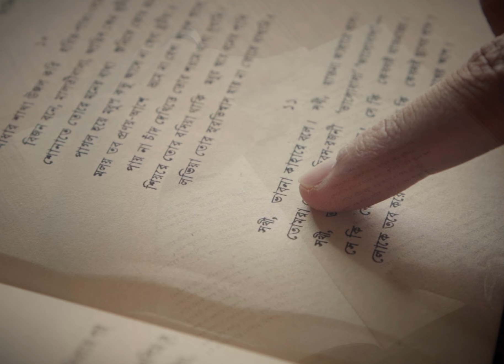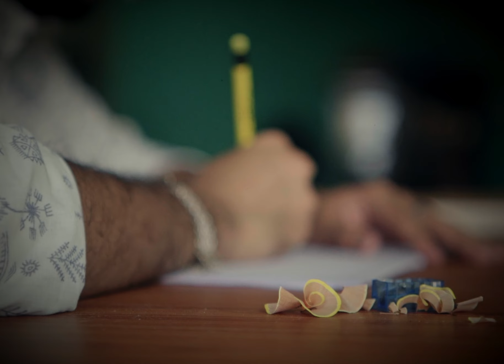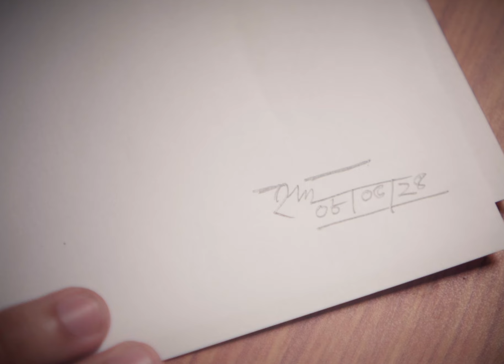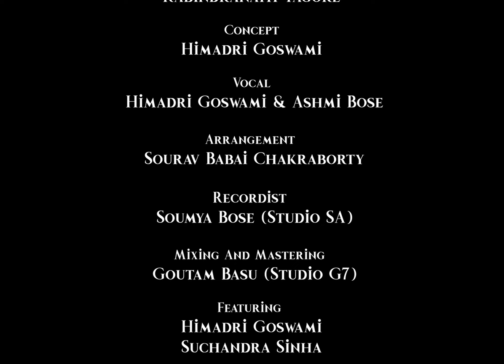Rabi O Bhabna || Kalpona || Rabindrasangeet || Music Video 2024 || Chhobilal Production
রবীন্দ্রনাথ আমাদের কাছে কোনো কবি নন, তিনি তো অসীম মহাসাগর যার মধ্যে আমরা সবাই রয়েছি। তাঁর গানের মধ্যে রয়েছে প্রেম বিরহ প্রকৃতি আনন্দ পূজা নাটক এবং সবকিছু। তাই তার গান বাঙালির কাছে কোনো গান নয়, আবেগ এবং প্রায় সমস্ত অনুভূতিকে প্রকাশ করার একটি মাধ্যম।
রবি ঠাকুর প্রায় আজ ২০২৪ থেকেও প্রায় ১০০ বছর এগিয়ে থাকা এক সাহিত্যের দেবতা।

হিমাদ্রি হারমোনিস এবং ছবিলাল প্রোডাকশনের এক উদ্ভাবনী প্রকল্প 'রবি ও ভাবনা'। এই প্রকল্পের মধ্যে অনেকগুলি ছোটো ছোটো ভিডিওর সিরিজ আমরা নিয়ে আসবো। তার মধ্যে প্রথম নিবেদন 'কল্পনা'।
এই সিরিজে রবি ঠাকুরের গানকে আমরা অন্যরকমভাবে প্রকাশ করার চেষ্টা করেছি। বলাবাহুল্য এই প্রকাশ করার ভঙ্গি অবশ্যই নতুনত্ব এবং অত্যাধুনিক। আমাদের এই সিরিজের প্রথম নিবেদনের নাম কেন 'কল্পনা' তা বুঝতে হলে অবশ্যই দেখতে হবে আমাদের আজকের নিবেদন।

Presenting Rabi O Bhabna by Himadri Goswami & Ashmi Bose.
A Joint Venture Project of Himadri Harmonies & Chhobilal Production

Series —
রবি ও ভাবনা

Song Credit

'শহর ও কল্পনা'

Audio Credit

Lyrics and Composition — Rabindranath Thakur
Concept — Himadri Goswami
Vocal — Himadri Goswami, Ashmi Bose
Arrangement — Sourav Babai Chakraborty
Guitar Design — Chhandan Basu
Vocal Dubbing – Soumya Bose (Studio SA)
Mixing And Mastering — Goutam Basu (G7 Mixpoint)

Video Credit

Thumbnail Design — Tirtha Narayan Bhattacharjee
Video Concept — Chhobilal Production
Direction And Photography — Upal Modak
Cinematography and Edit —Soumya Brata Mukherjee
Featuring — Himadri Goswami, Suchandra Sinha

Special Thanks to Ashmi Bose & Soumya Bose

This Content is copyright to Himadri Goswami. Legal action will be taken against those who violate the copyright of this content.